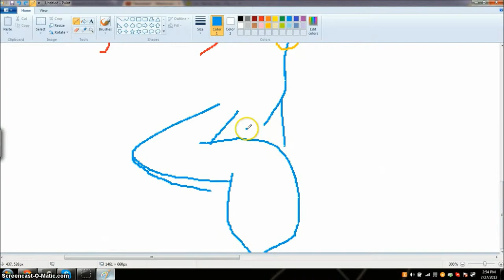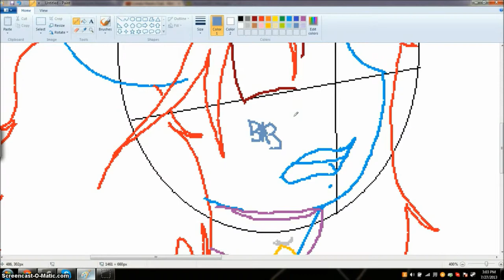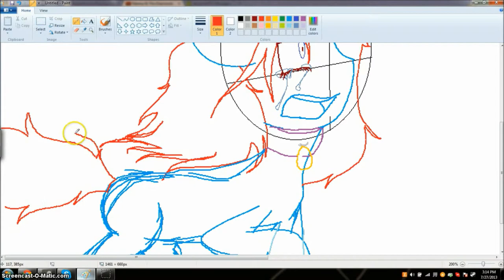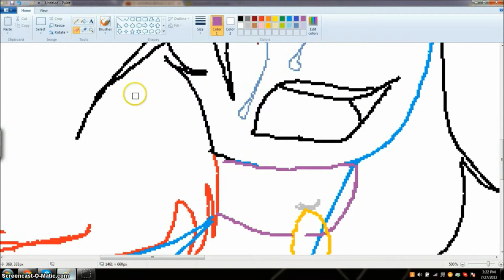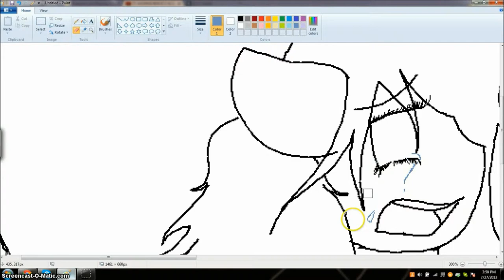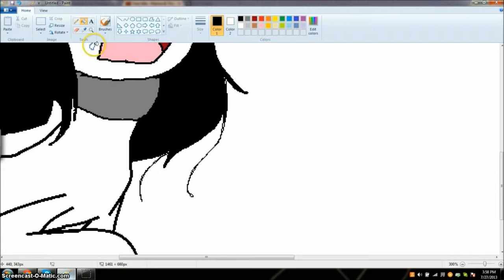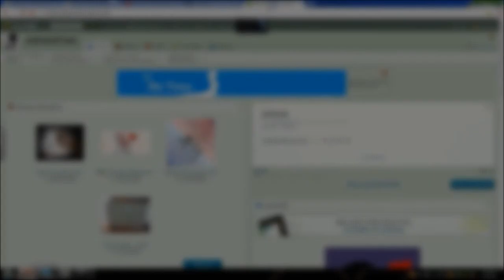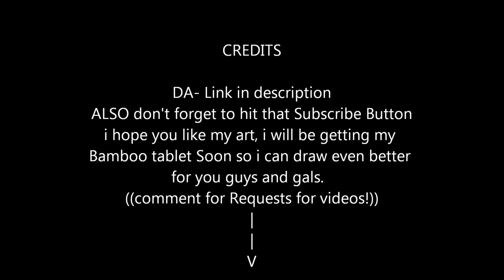Scarlet Tears - Follow - Speed Paint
Ask For more drawings in the comments!